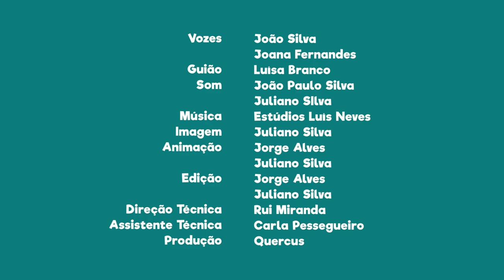FNT03E02 - PN do Alvão: Lobo-ibérico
Sabias que a presença do Lobo-ibérico nesta área protegida é uma das mais representativas em Portugal?